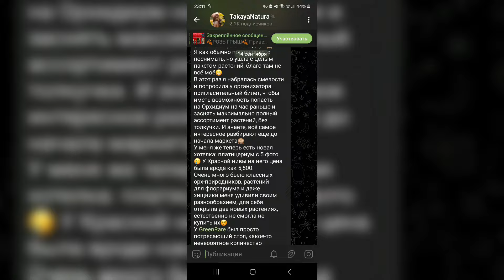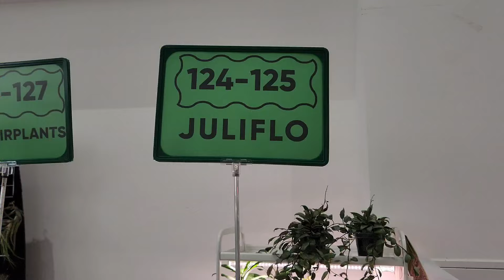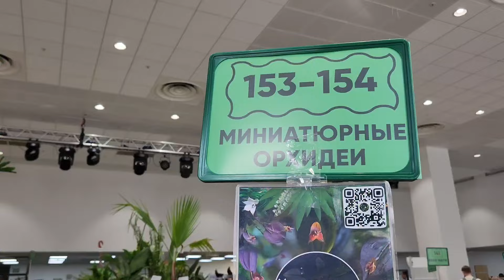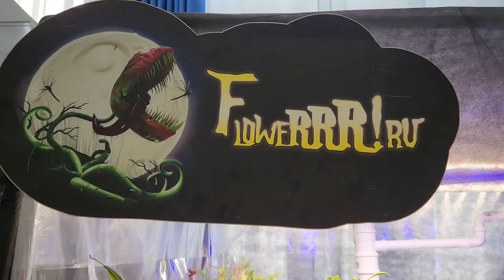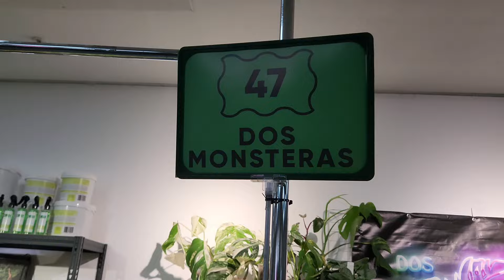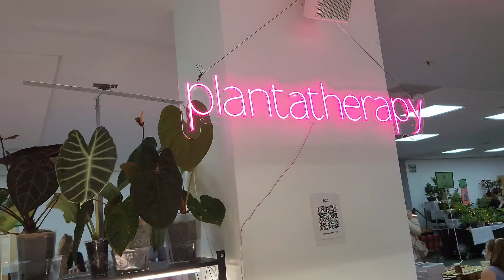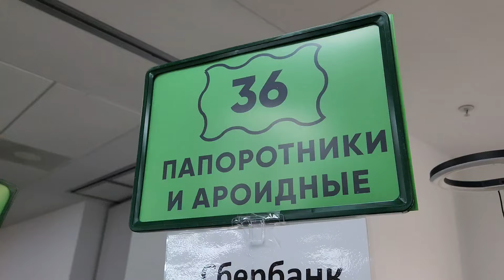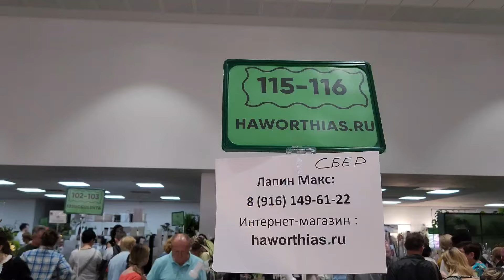Орхидиум, осень 2024г/Здесь должен побывать каждый!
Мой телеграм канал:
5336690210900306 реквизиты для поддержки канала, благодаря вам я смогу кататься на ярмарки в другие города и снимать для вас ещё больше обзоров!